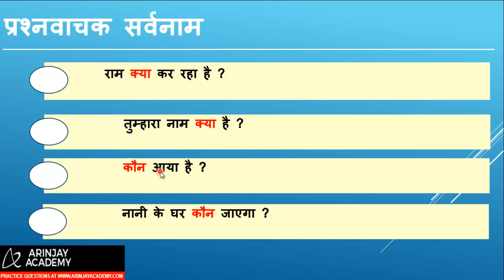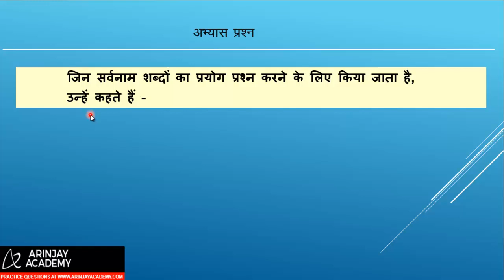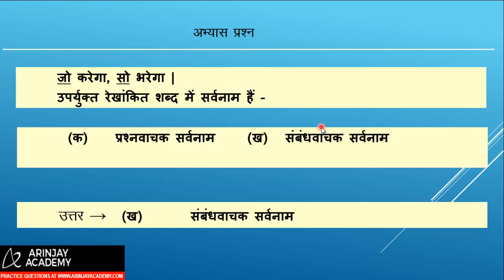Samband vachak Sarvnaam and Prasnvachak Sarvnaam | संबंधवाचक सर्वनाम तथा प्रश्नवाचक सर्वनाम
You can get more Information about Sarvnaam Hindi vyakaran class 6